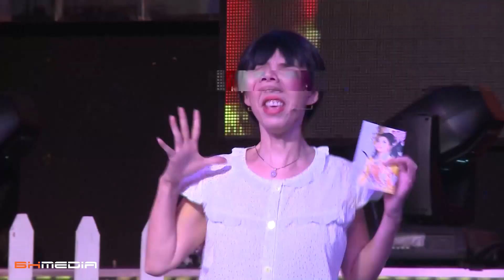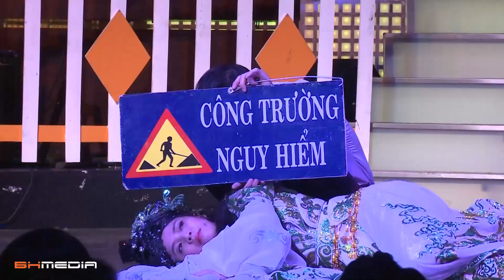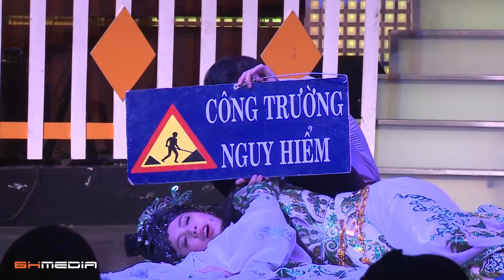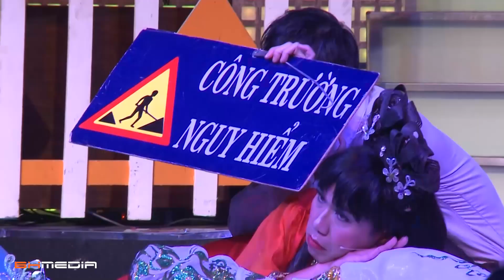Hài Kịch 2023 - Khán giả cười sập rạp khi xem Hài Hoài Linh, Thu Trang Mới Nhất 2023